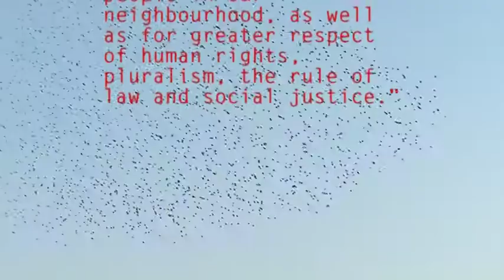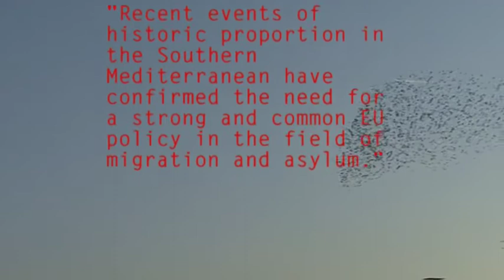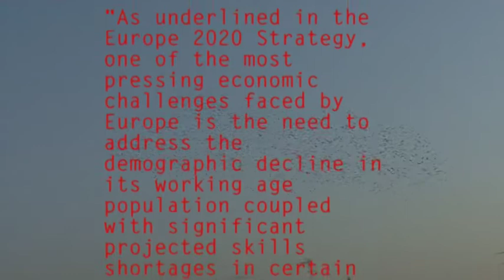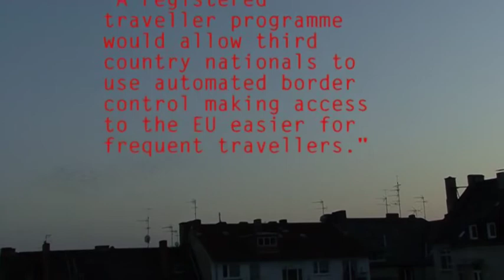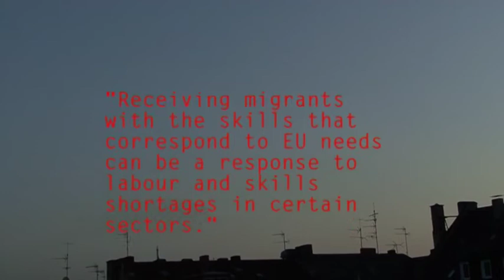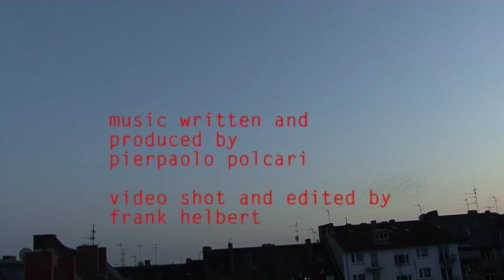Pier Paolo Polcari "Marzouk Must Play" (official video)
'Marzouk Must Play' is the second single taken from Pier Paolo Polcari's new record "Intraterrae".

Directed by Frank Helbert.
Written and produced by Pier Paolo Polcari.